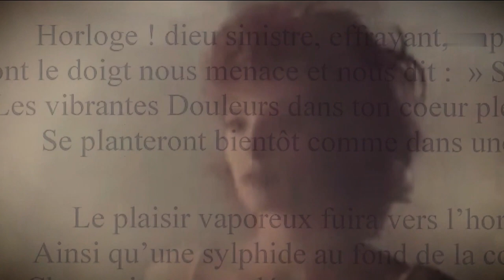Dans la tête de Mylène Farmer et la tournée Nevermore 2023 dans le JT de France 2